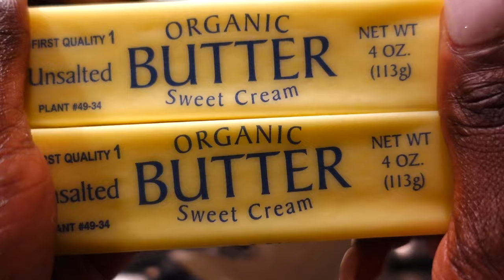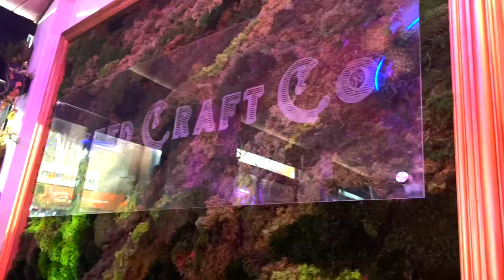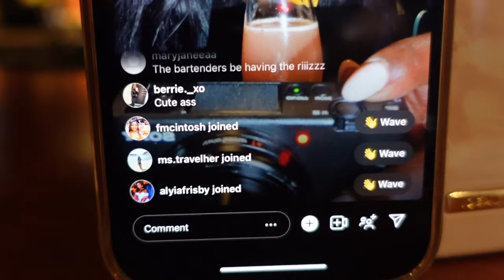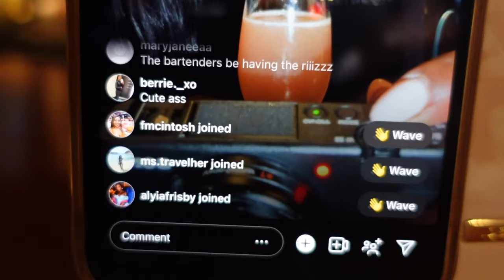Weekly vlog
PR Packages
kamanda ngu
91 1st street Cambridge Ma